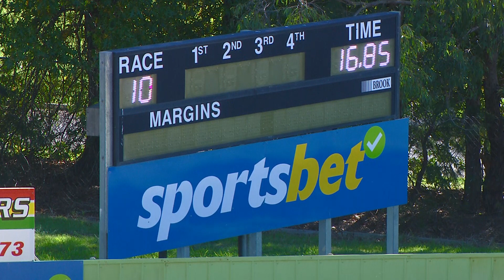HVL FRI 14 APR 23 R10